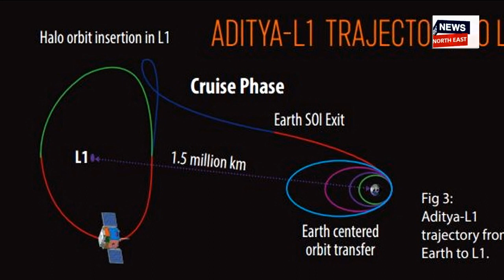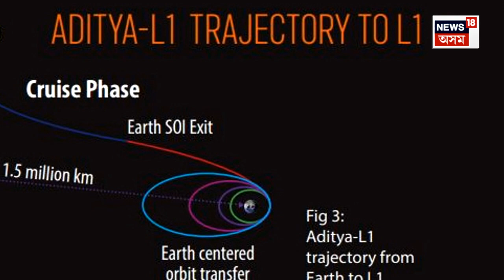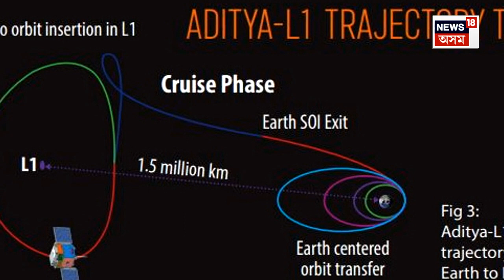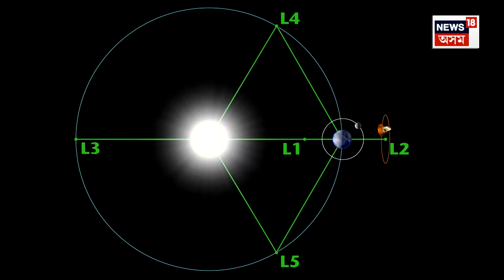Aditya L1 Launch Updates : আদিত্য-এল ১ৰ ধেনুভিৰীয়া গতিৰে সূৰ্যমুখী যাত্ৰা | ISRO | N18V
Aditya L1 Launch Updates | আদিত্য-এল ১ৰ সূৰ্যমুখী গতিপথ
আদিত্য-এল ১ৰ ধেনুভিৰীয়া গতিৰে সূৰ্যমুখী যাত্ৰা
পৃথিৱীক কেন্দ্ৰ কৰি পাঁচটা উপবৃত্তাকাৰ কক্ষপথেৰে আদিত্য-এল ১ৰ যাত্ৰা
মহাকাশযানৰ বাবে কিয় বাচনি কৰা হয় লেগৰেঞ্জ পইণ্ট